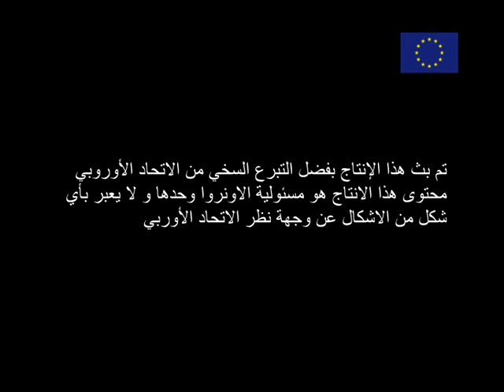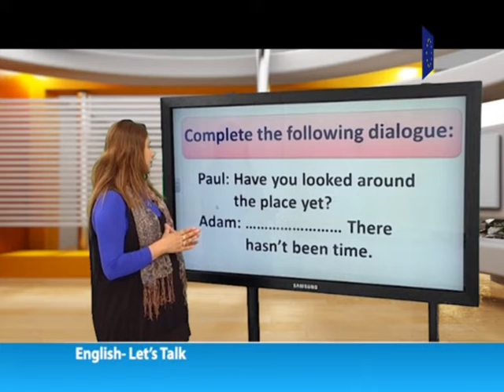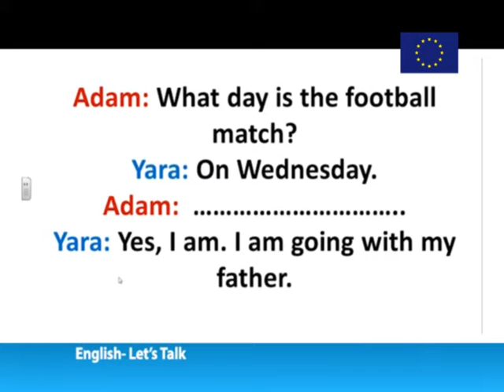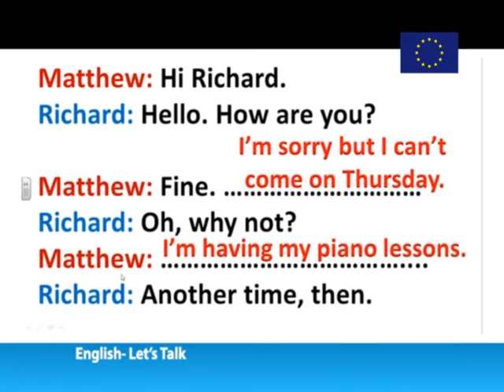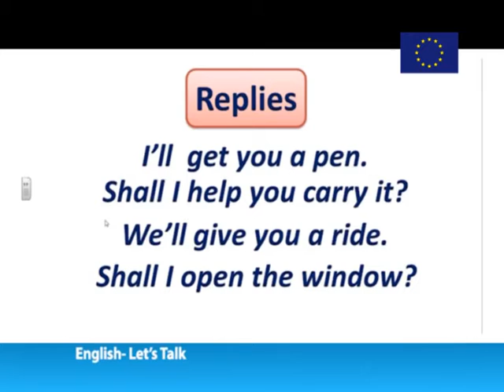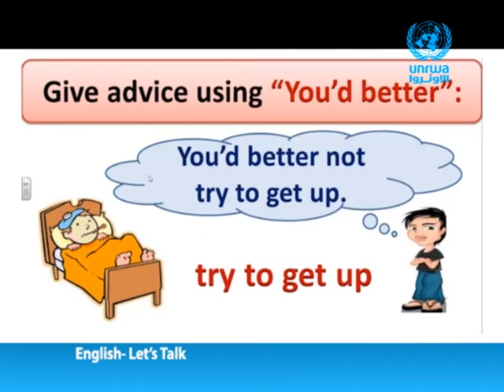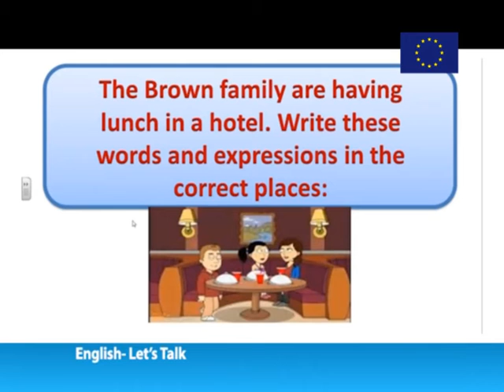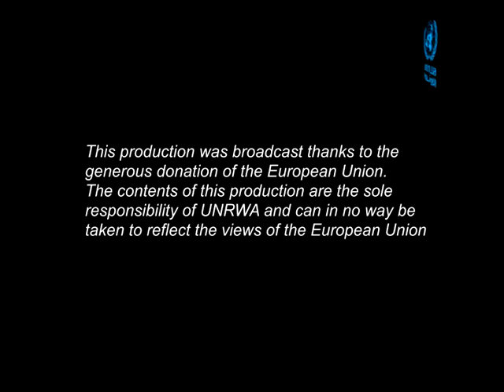English | Let's Talk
We will Learn ● Let's Talk

مشاهدة ممتعة